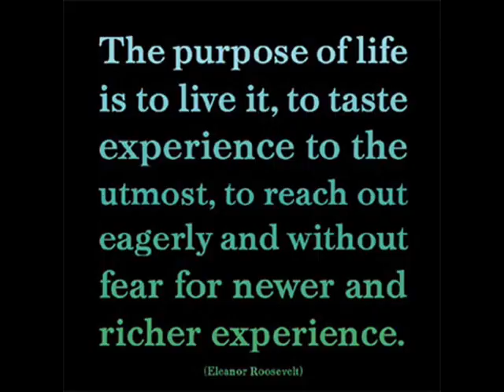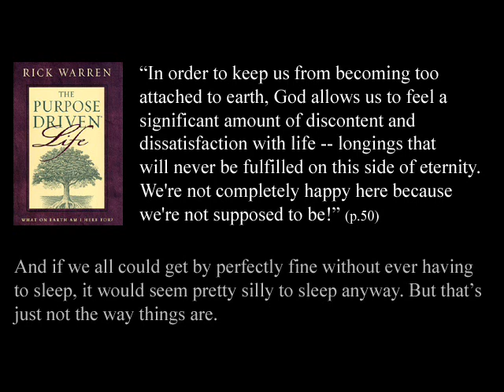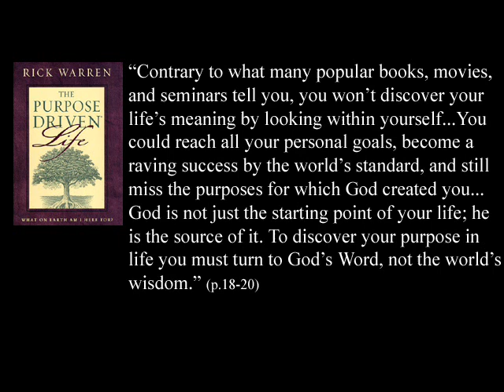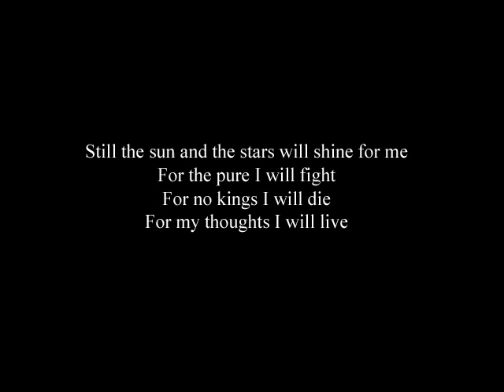The Poverty of Religious Purpose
Is there no purpose apart from God? Is the purpose offered by religion really that valuable? Does there need to be an "ultimate" purpose, for our lives to have meaning?